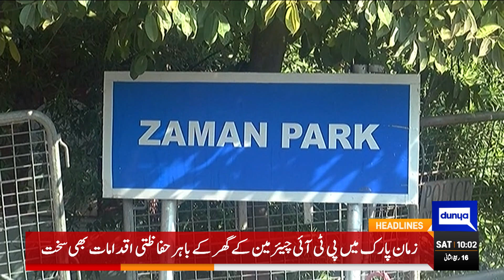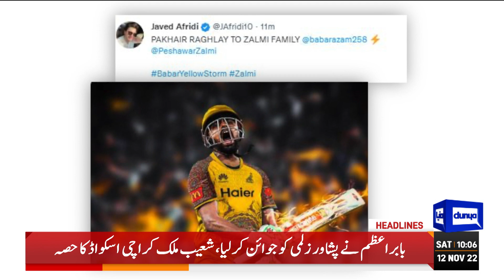Imran Khan tells Who should be COAS | Dunya News Headlines 10 AM | 12 November 2022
Dunya News Headlines 10 AM | Nawaz Sharif Shahbaz Sharif Londong Meeting | Huge Appointment in November | Pakistan in ICC T20 WC Final 2022 l India Historic Defeat in Semi Final | Imran Khan Case | PTI Imran Khan Long March | Long March  Situation | Long March Latest Situation | Rana Sanaullah Action Against Imran Khan Long March Today | Arshad Sharif Murder Case | Imran Khan Speech | Imran Khan | PM Shahbaz Sharif Govt | ICC T20 World Cup 2022-23 | Maryam Nawaz Sharif Speech Against Imran Khan | Huge Decisions in November | Contempt of Court Case in Supreme Court | FIA Action Against Imran Khan | Sania Mirza Shoaib Malik Divorce